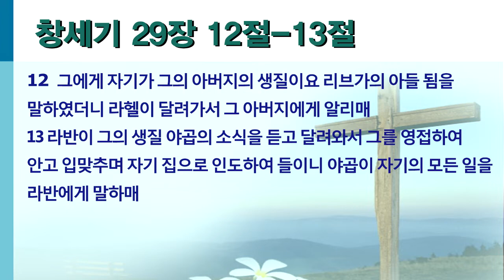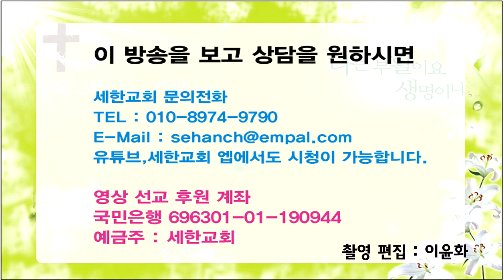쉬운 원어 성경해석-창세기-순백 이슬방울이 은하수로 흐르고 (창 29:12-13)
순백 이슬방울이 은하수로 흐르고

12  그에게 자기가 그의 아버지의 생질이요 리브가의 아들 됨을 말하였더니 라헬이 달려가서 그 아버지에게 알리매
13 라반이 그의 생질 야곱의 소식을 듣고 달려와서 그를 영접하여 안고 입맞추며 자기 집으로 인도하여 들이니 야곱이 자기의 모든 일을 라반에게 말하매
14 라반이 이르되 너는 참으로 내 혈육이로다 하였더라 야곱이 한 달을 그와 함께 거주하더니